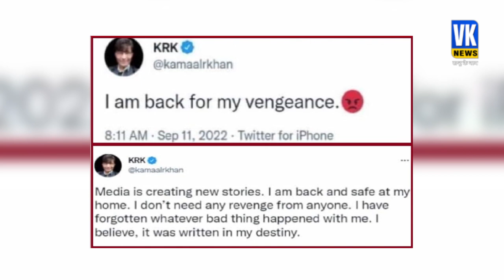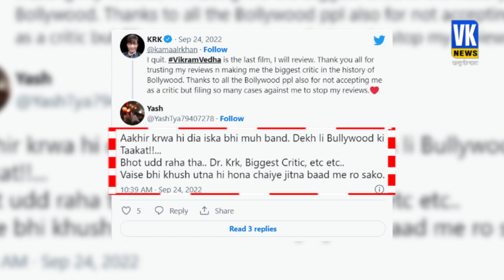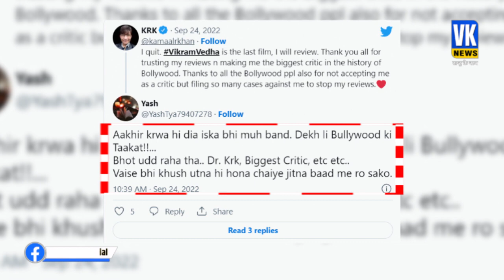KRK ने अब ये क्या बोल दिया जिसके बाद फिर मच गया बवाल !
What did KRK say now, after which there was a ruckus again!